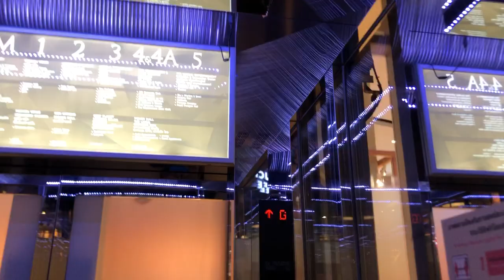Mitsubishi Elevator Glass Elevator at Siam Paragon Take 2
Flimed on 13 June 2022, 8:21pm
Brand: Mitsubishi Elevator
Floor serve: B1,G,M,1,2,3,4,5
Place: Siam Paragon